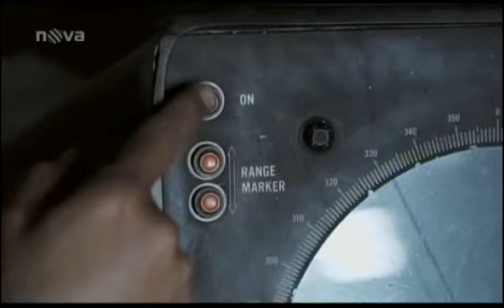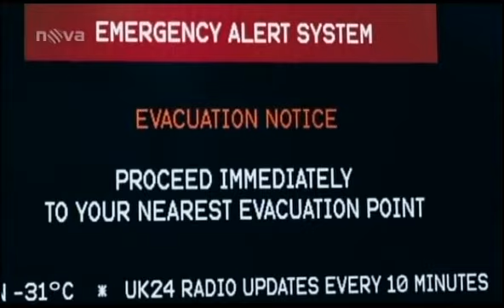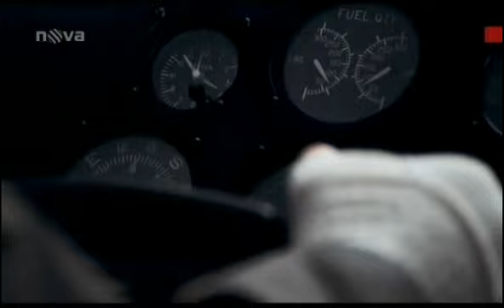Ledova apokalypsa 2 CZ